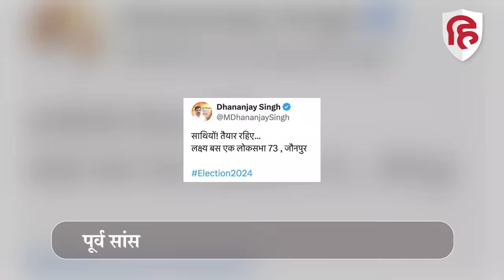Loksabha Elections 2024: Jaunpur में Dhananjay Singh बढ़ाएंगे BJP की मुश्किलें | Kripashankar Singh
बीजेपी की तरफ से लोकसभा चुनाव 2024 के लिए प्रत्याशियों के नाम का ऐलान होते ही उत्तर प्रदेश के जौनपुर की राजनीति करवट लेती नजर आ रही है। बीजेपी ने जौनपुर लोकसभा सीट से महाराष्ट्र के पूर्व गृह राज्यमंत्री कृपाशंकर सिंह को प्रत्याशी बनाया है। कांग्रेस छोड़कर बीजेपी का दामन थामने वाले कृपाशंकर अपनी पुश्तैनी जमीन पर राजनीति करने आए हैं। हालांकि इस सीट पर पूर्व सांसद और बाहुबली धनंजय सिंह ने भी चुनाव लड़ने का ऐलान कर दिया है।